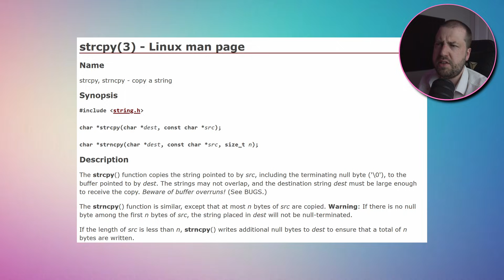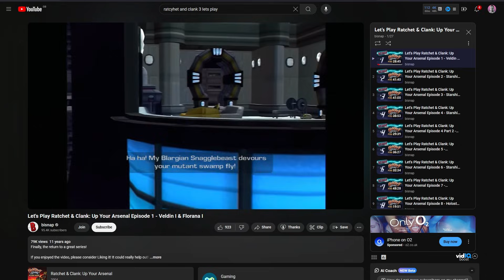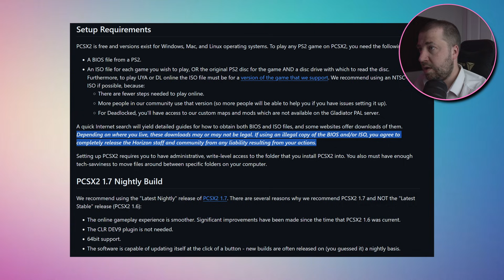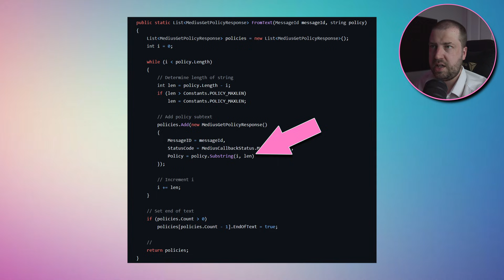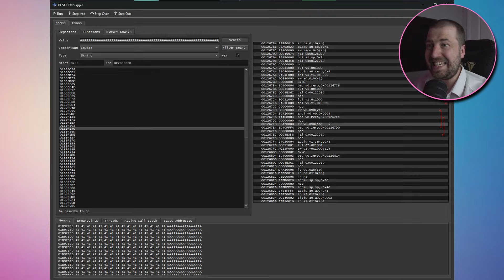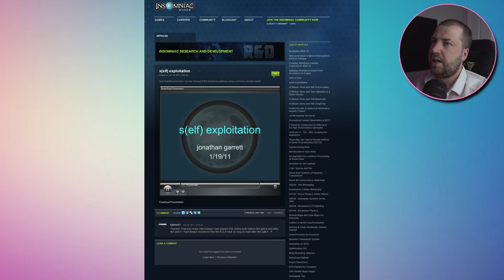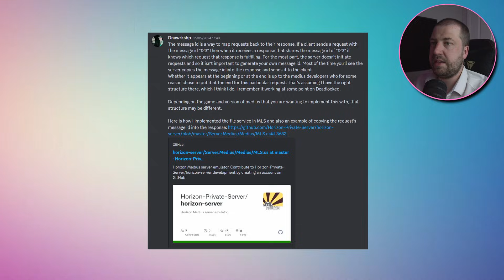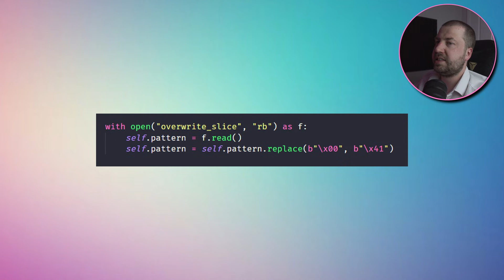This Developer Hacked Their Own Game 20 Years Ago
Recreating how the Insomniac developers hacked Ratchet and Clank 3 over 20 years ago